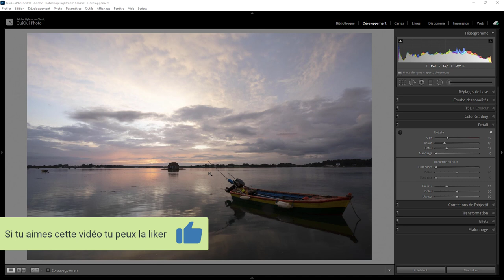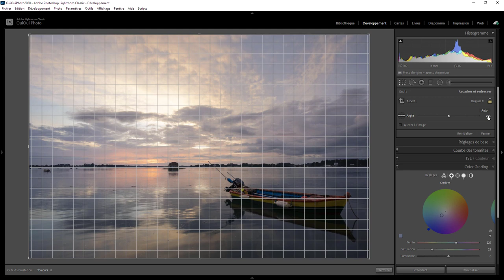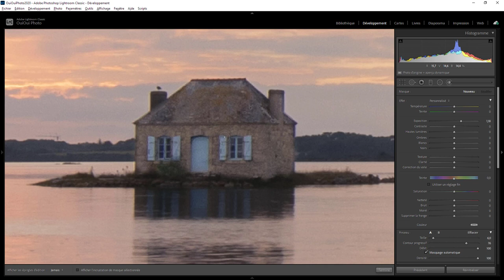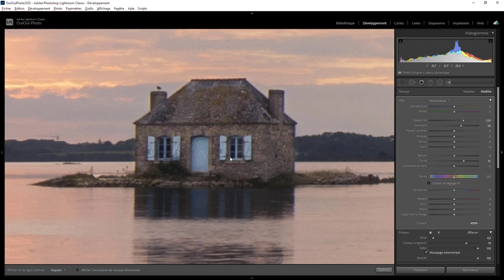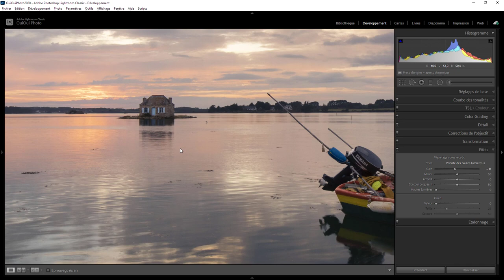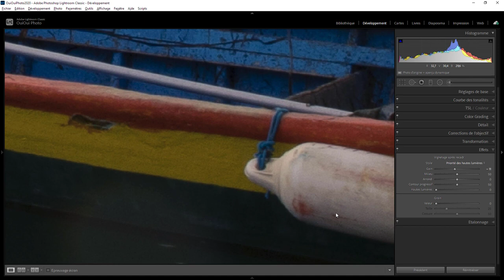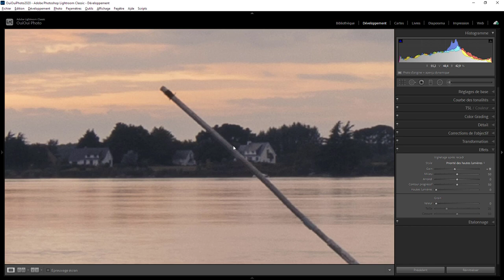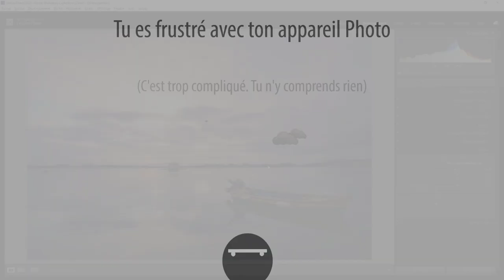Je retouche vos photos 05 - Patrick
Aujourd'hui on retouche une photo de Patrick. Une question sur Lightroom ou Photoshop ? Rejoignez le groupe FB